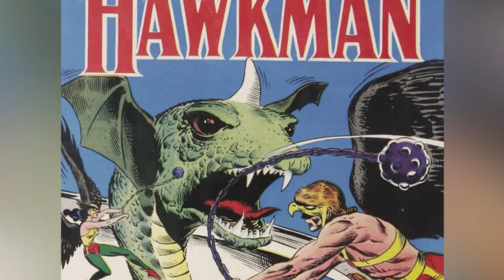Major Questions We Have After Watching Black Adam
Will we ever see more of the Justice Society? Will everything we just saw in Black Adam be undone when the Flash movie finally drops? Does the Rock shave his head, or is he just bald? Only one of those is a question we won't try to answer in this video. Major spoilers in this one.

When will Black Adam fight Shazam? | 0:00
Will Black Adam fight Superman? | 1:05
What is Hawkman's origin? | 2:12
Will any Dr. Fate successors appear? | 3:46
Where's the Justice Society been? | 5:06
How will The Flash affect everything? | 5:57
Will the JSA get a movie? | 7:20
Super Couple? | 8:32